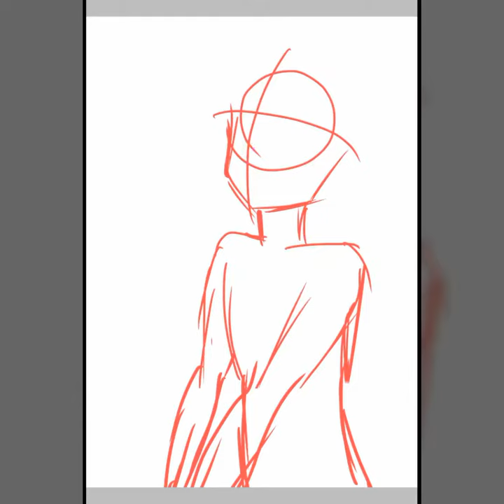Astolfo [TRAP] speed paint Art CG by Art striker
Finally I release my secord chapter about astolfo from fate grand order I know every one love this character because he look cute but he is trap.
This second chapter I draw half body style.
Tomorrow I will release my character karuna anissa
In new outfit how about her cute will release next episode speed paint.

Music used
Artist: kei
Album spriterecordings Reminisphere

Music background
Music cute

Music background 2
Ideal (Shingo nakamura remix)
Artist ahiru
Album reminisphere 2

Visit to my page ''Art striker anime and pop artstyle''